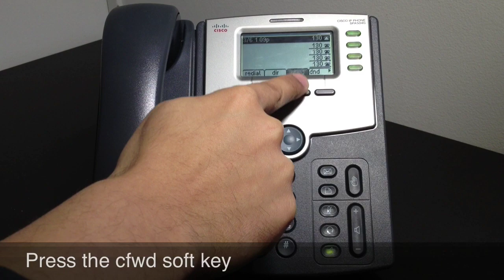Monmouth Telecom: How to Set Up a Call Forward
Monmouth Telecom, New Jersey's Communications Provider, tutorial on how to set up a call forward using the Cisco SPA 504 G VOIP phone.